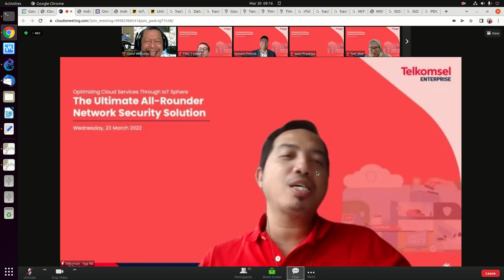20220330 TSEL IoTSphere Pak Yogi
TSEL IoTSphere Pak Yogi